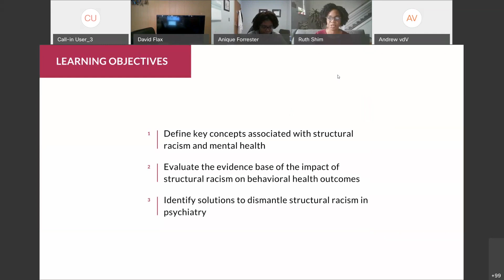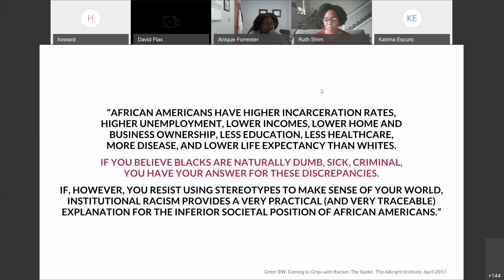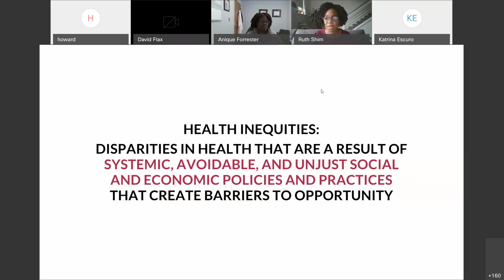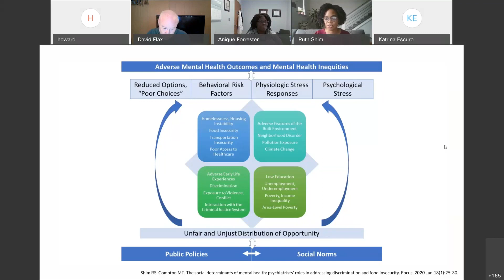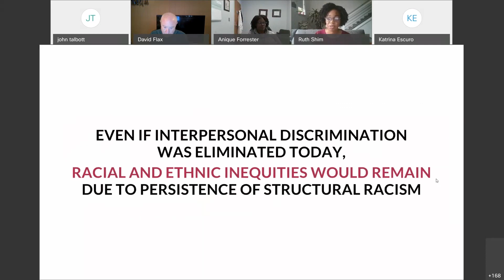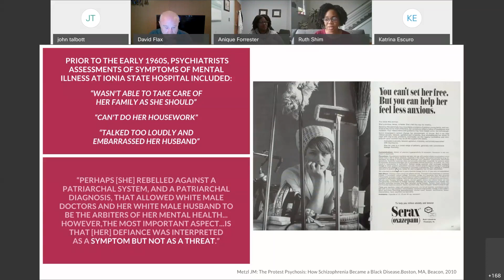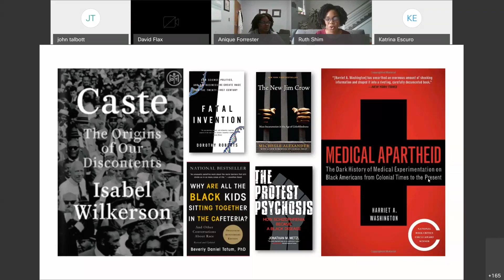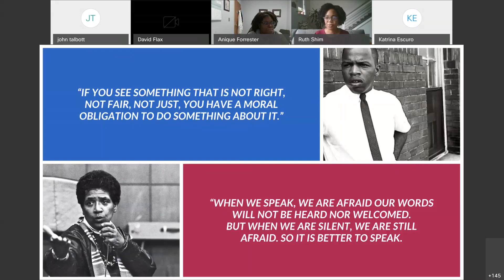23rd Annual Rachel Gundry Lecture; Dept. of Psychiatry UMSOM: Grand Rounds, February 18, 2021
Date: Thursday, February 18, 2021; 12-1:30pm
Title: “Dismantling Structural Racism in Psychiatry: Challenges and Opportunities”
Speaker: Ruth S. Shim, MD, MPH
Luke & Grace Kim Professor in Cultural Psychiatry
Associate Dean, Diverse and Inclusive Education
University of California, Davis School of Medicine